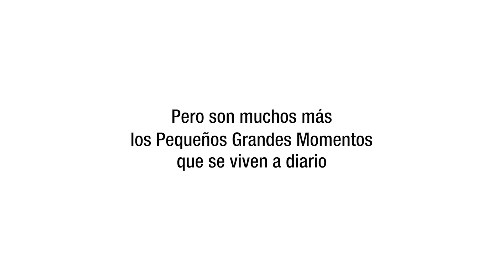De la mano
Con cada PequeñoGranMomento, ellos nos cuentan que ir en el asiento del acompañante tampoco es fácil, pero lo importante es llegar juntos.